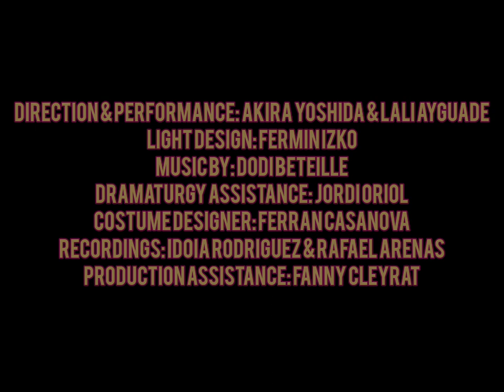TOGETHER TO GET THERE- AKIRA YOSHIDA & LALI AYGUADÉ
Teaser of "Together To Get There".
Direction & Performance: Akira Yoshida & Lali Ayguadé
Light Desing: Fermin Izko
Dramaturgy assistance: Jordi Oriol.
Costume Design: Ferran Casanova.